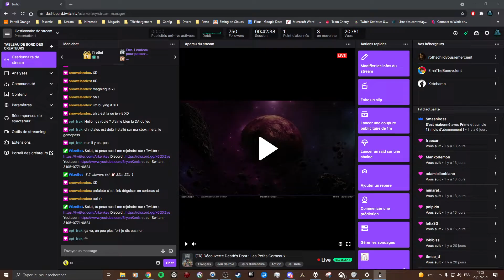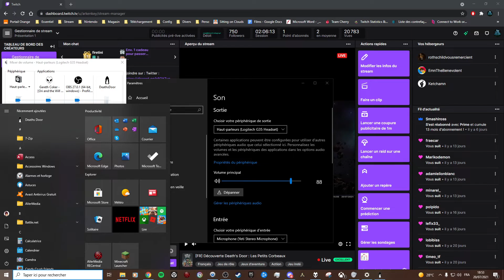Death's Door : En Route Pour Récolter Des Ames